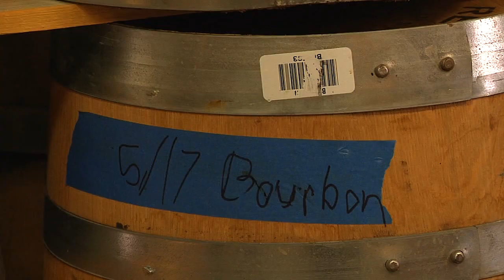Va. distilleries working to expand reach to international markets